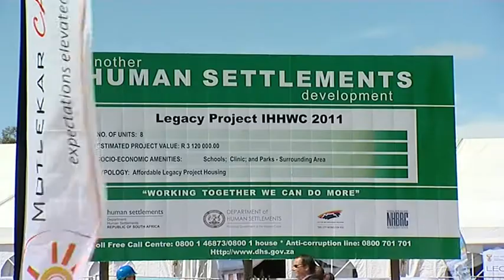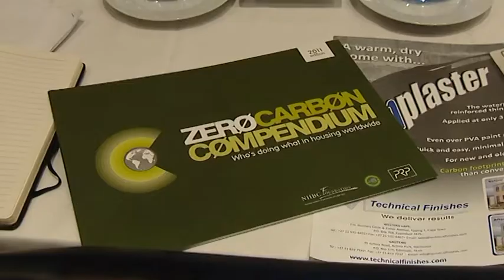IHHWC 2011 South Africa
MDMP provided video reports and highlights from IHHWC11 -  the International housing conference held in Cape Town September 2011. The tri-annual conference brings together global warranty providers to discuss policy and share knowledge and experience. MDMP was also director of programs for the previous conference in Edinburgh in 2008.